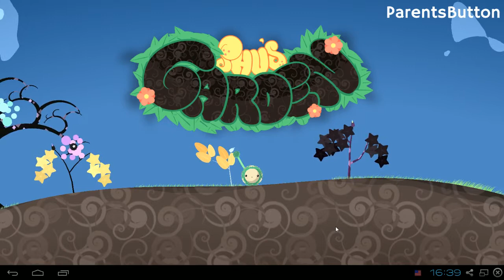Shu's Garden - инопланетный садик на Android ( Review)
Это  обзор игры Shu's Garden.  Shu's Garden представляет из себя аркаду от разработчиков Crafted Reveries Limited.  в Shu's Garden это отличная обучающая игра для ваших детей! Развивайте свой собственный сад вместе с Шу, энергичным пришельцем, который питает почву там, где он катится. Shu's Garden Шу имеет способности сжиматься до очень маленьких размеров, а затем выпускать всю свою энергию и подпрыгивать высоко в воздух. Он может поглощать цветущие растения в одних местах и рассаживать их семена там, где ничего не растет. Растения вырастают со временем, но для роста им требуется питание.  Shu's Garden Игра сопровождается приятной музыкой и содержит 30 различных растений и цветов для украшения мира и большую планету, которая точно не даст вам скучать.

Tegs:
приложений для андроид!
Game,
Андроид,
android,
приложения для андроид,
андроид телефоны,
новые приложения для андроид,
Shu's Garden
где скачать Shu's Garden
download Shu's Garden
Review Shu's Garden
Cheats Shu's Garden